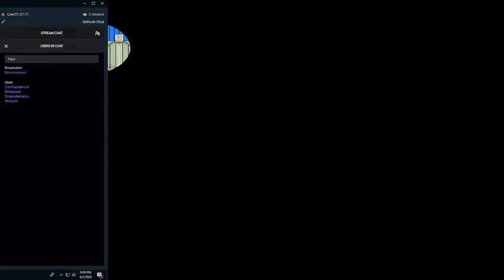RetroReset Presents: A Evening of Games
I Hope you're game from some rantings!
Listen To RetroReset!
(Also on Itunes,Google play, ect..)

Support us!